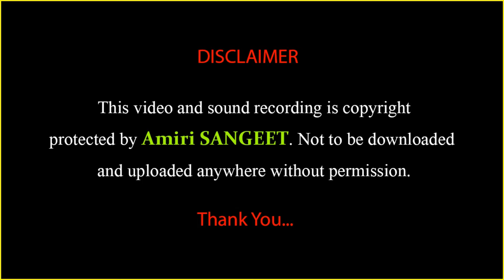দরদি কেউ নাইরে | Dorodi Kei Naire | Best of Kari Amir Uddin Ahmed | Audio Album Jukebox | Top Songs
দরদি কেউ নাইরে ভবে | Dorodi Keu Naire Bhobe | Kari Amir Uddin Ahmed | Bangla New Song | Audio Song | Amiri SANGEET | Amiri Jalsha | Official Video | Best of Kari Amir Uddin | Top song of Kari Amir Uddin | Audio Jukebox | Full Audio Album

Singer                 : Kari Amir Uddin Ahmed
Tune & Music    : Kari Amir Uddin Ahmed
Lyrics                  : Kari Amir Uddin Ahmed
Record Label     : Amiri SANGEET

Video Sections:-
0:00   Intro
00:14 Ami Tumay Bhuliya Jaibo (আমি তোমায় ভুলিয়া যাইব)
06:01 Keu Dekhena tare Noyone (কেউ দেখেনা তাঁরে নয়নে)
11:47 Are Koto Din Takbo Ami (আর কতদিন থাকব আমি)
18:01 Hajar Durud hjar Salam (হাজার দুরুদ হাজার সালাম)
21:20 Dorodi Kei Naire Bhobe (দরদি কেউ নাইরে ভবে)
27:39 Outro

★ 𝐀𝐧𝐭𝐢-𝐏𝐢𝐫𝐚𝐜𝐲 𝐖𝐚𝐫𝐧𝐢𝐧𝐠 ★